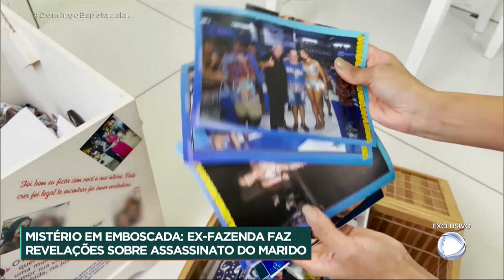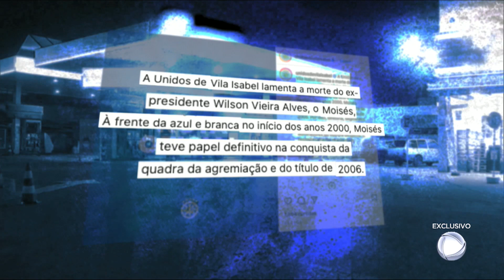Shayene Cesário faz revelações sobre o assassinato do marido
Shayane Cesário concedeu uma entrevista exclusiva ao 'Domingo Espetacular'. A ex-integrante de 'A Fazenda' fez revelações sobre o assassinato do seu marido. O crime aconteceu em um bairro nobre do Rio de Janeiro e foi testemunhado por ela e a filha do casal, de apenas nove anos. A musa da Portela diz ainda ser alvo de ameaças.